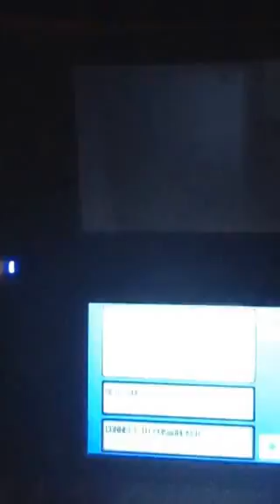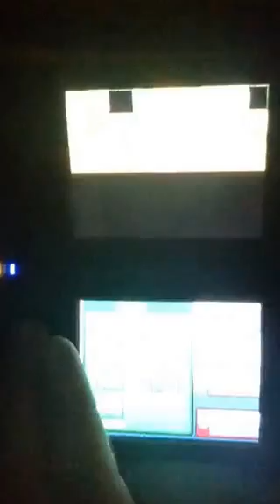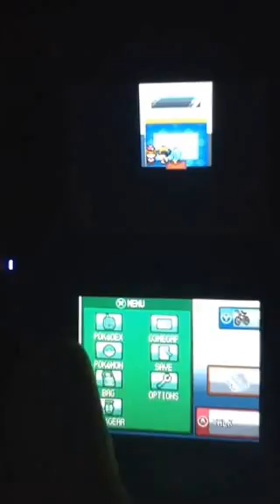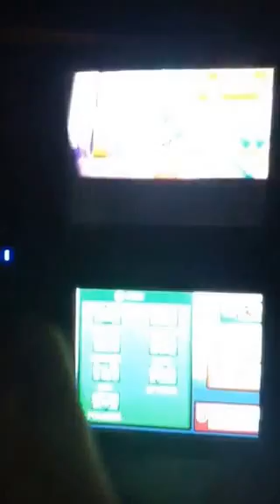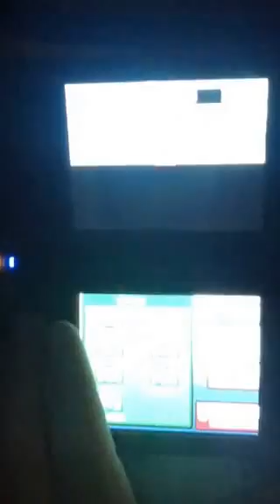Pokemon HGSS Walkthrough Finding Gym Leaders for Rematches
Sabrina can be found all day Friday after you board the S. s. Aqua in olivine city going to Kanto. Buggy can be found all day Thursday in the Viridian Forest southwest corner. Lt. Surge can be found from 9am to 12pm outside the power plant once it has been fixed. To get the Lt. Number you need a Pikachu at the front of your party. To get Chuck's number just talk to his wife outside his gym in Cianwood city anyway, anytime. Erika can be found by the fountain outside the Celadon city department store from 3pm to 5pm on Saturdays and Sundays. Blaine can be found all day Tuesday on Cinnibar Island. Faulkner can be found all day Monday in thenCeladon Department store. Morty can be found in the Bell Tower all day Monday's and Tuesday's. Jasmine can be found 12pm to 1pm anyday at the olivine dining room. Purcell can be found anyday from 6am to 10am at the lake of rage west. Clair can be found from 6am to 10am in the dragon's Den everyday. Brock can be found 12pm to 2pm in diglett's cave end closer to Pewter city anyday. Whitney can be found 12pm to 3pm in the Goldenrod Department store anyday. Janine can be found from 4pm to 6pm anydayat the victory road reception gate. MISTY CAN be found 4pm to 6pm anyday at the end of route 25. Blue's number is hard to get. Anyday from 3pm to 4pm Daisy in Pallet town will give Pokemon massages. After she gives the fifth massage show her a Pokemon with max hapiness and she will give you Blue's number.